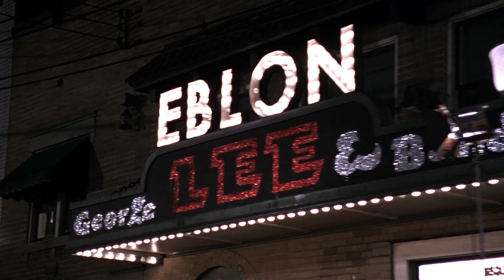Kansas City Official Trailer HD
Returning to the city of his birth for inspiration, legendary maverick director Robert Altman helms an evocative, bullet-riddled tribute to the music and movies of his youth in Kansas City, a Depression-era gangster flick as only he could make one.

Blondie O’Hara (Jennifer Jason Leigh) resorts to desperate measures when her low-level hood husband Johnny (Dermot Mulroney) gets caught trying to steal from Seldom Seen (Harry Belafonte), a local crime boss operating out of jazz haunt The Hey-Hey Club. Out on a limb, Blondie kidnaps laudanum-addled socialite Carolyn (Miranda Richardson), hoping her influential politician husband can pull the right strings and get Johnny out of Seldom Seen’s clutches.

Nominated for the Palme d’Or at Cannes, and featuring a remarkable soundtrack performed live by some of the best players in contemporary jazz, one of Altman’s most underrated and idiosyncratic films finally makes its long-awaited Blu-ray™ debut.